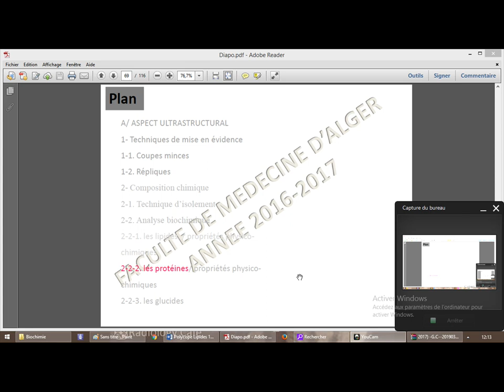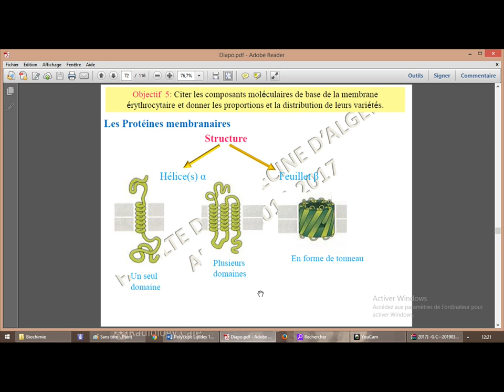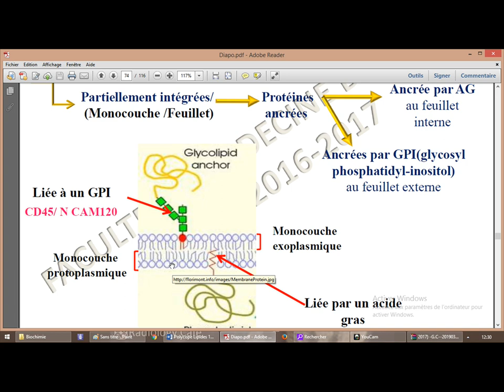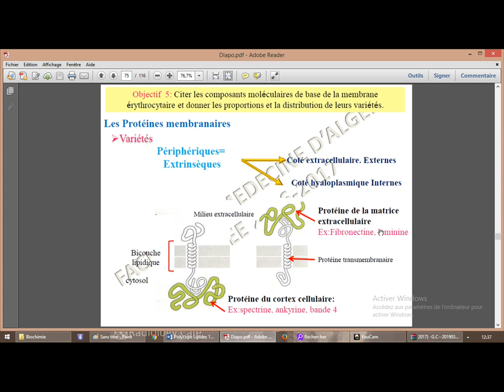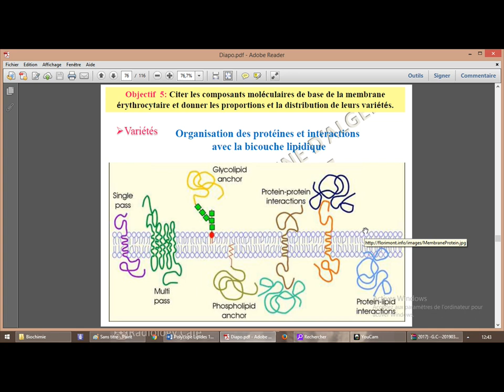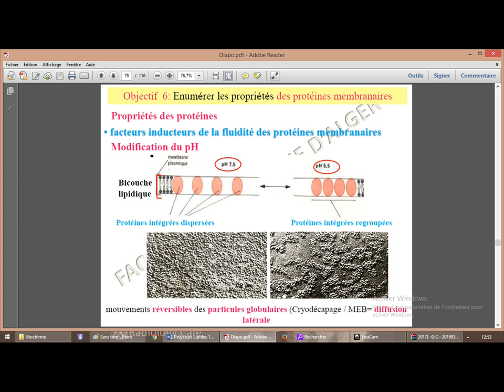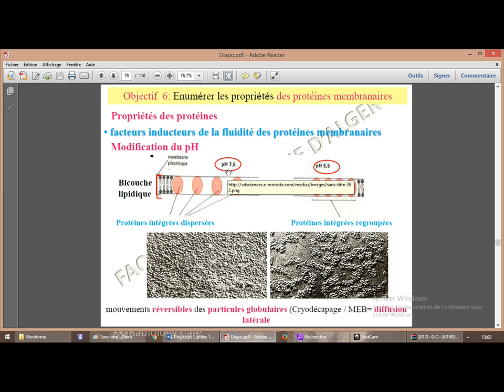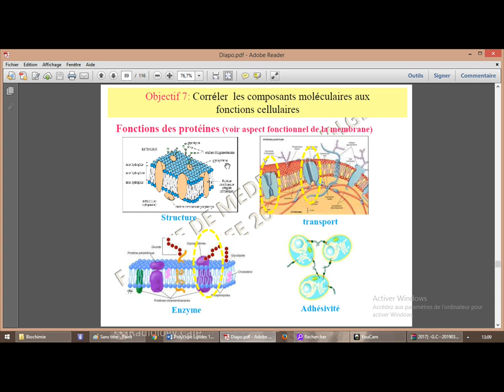Les protéines de la membrane plasmique